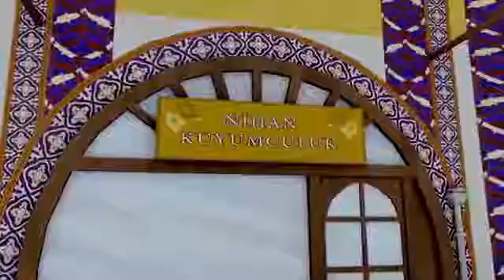Istanbul Muhafızları şarkısı Dört X 4 Lü Izgi